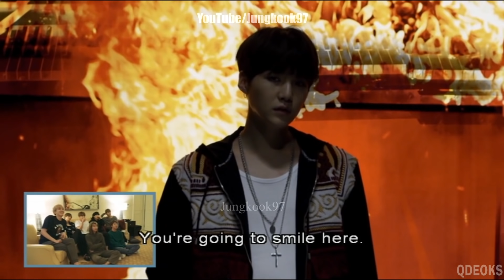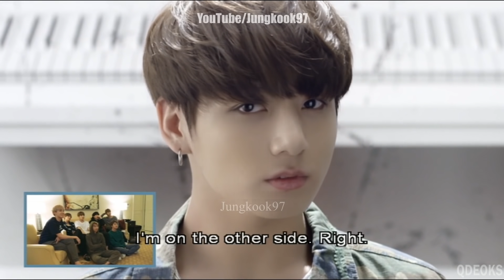How BTS React to Themselves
BTS Reacting to Themselves